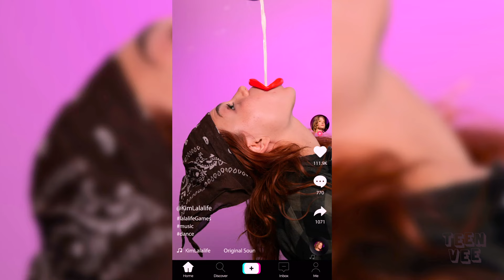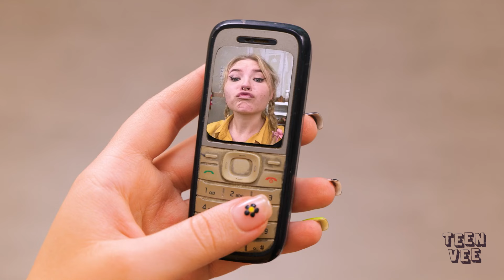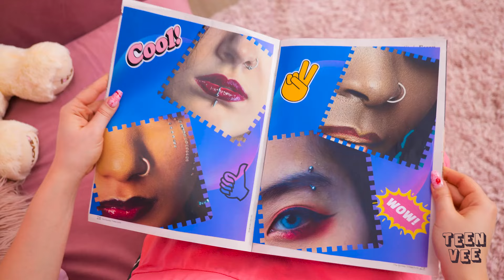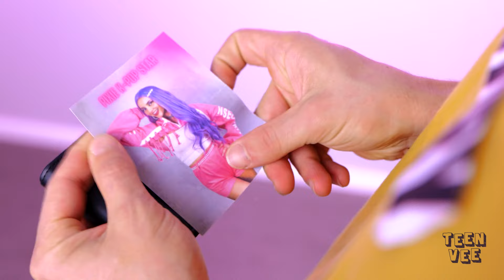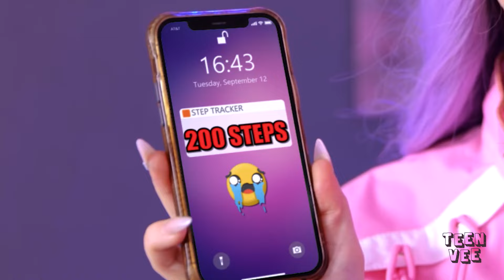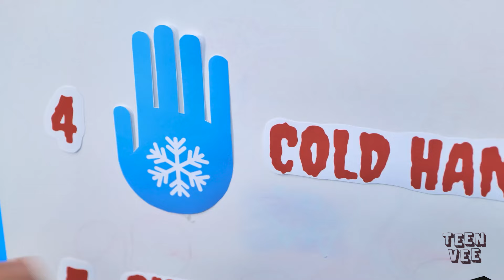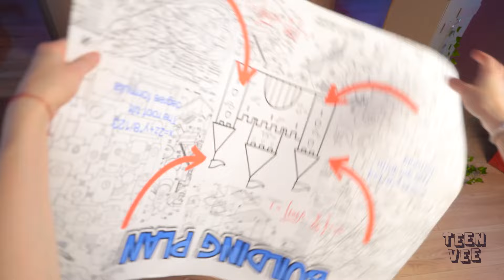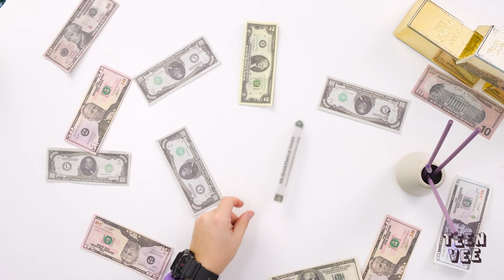WOW 😍 BEST ULTIMATE BEAUTY HACKS FOR PERFECT MAKEOVERS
Join us as we unveil the most incredible and effective beauty hacks that will transform your look and boost your confidence. 💄✨

In this video, you'll discover a treasure trove of beauty tips and tricks, from flawless makeup techniques to innovative skincare routines and hairstyling secrets. Whether you're prepping for a special occasion or simply looking to enhance your everyday look, these ultimate beauty hacks are designed to help you achieve perfection effortlessly.

Perfect for beauty enthusiasts, makeover lovers, and anyone seeking to elevate their beauty game, this video is packed with expert advice, step-by-step tutorials, and creative solutions. Watch as we demonstrate how to use common beauty tools in new ways, reveal DIY beauty treatments, and share insider secrets for stunning transformations.

Join us for a beauty-packed adventure – watch now and discover the ultimate hacks for achieving the perfect makeover! 😍💖✨